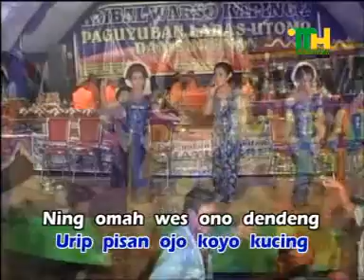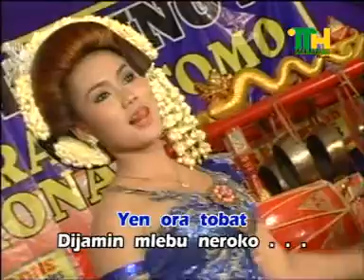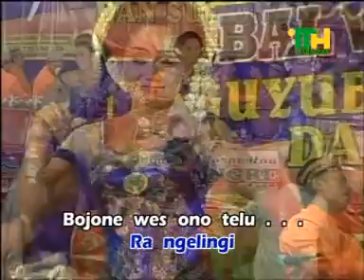Kuswiyanti Agoes - Turus Ijo [OFFICIAL]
Kuswiyanti Official Video Clip Turus Ijo

Title : Turus Ijo
Artist : Kuswiyanti
Songwritter : Harsono
Album : Goyang Epeledut

* Rini Epeledut Vlogs :  @rinicokekchannel
dan
* Rini Cokek Indonesia :  @Rinicokekindonesia